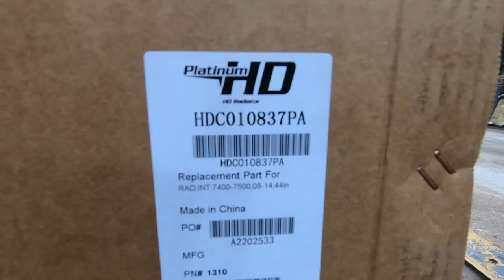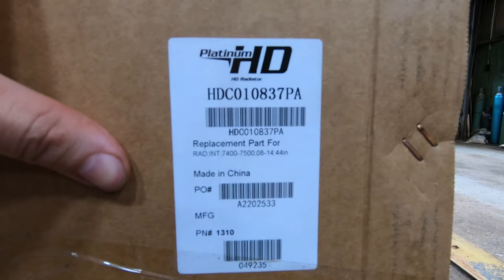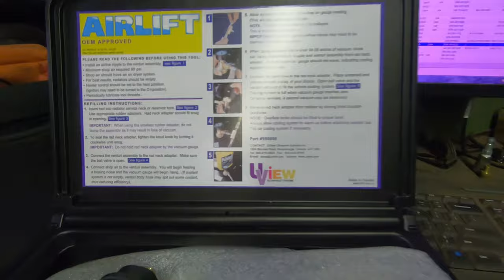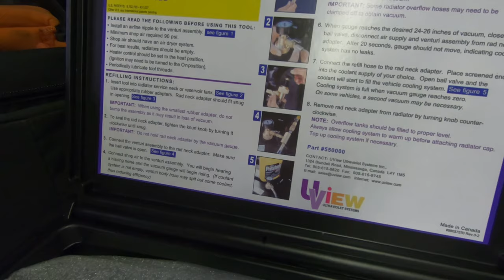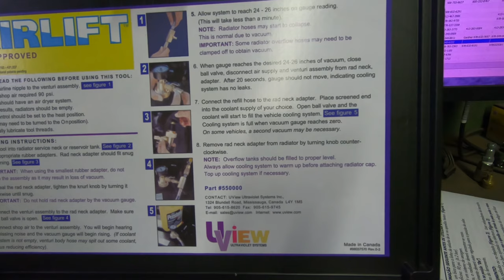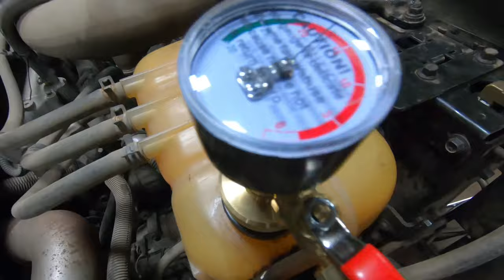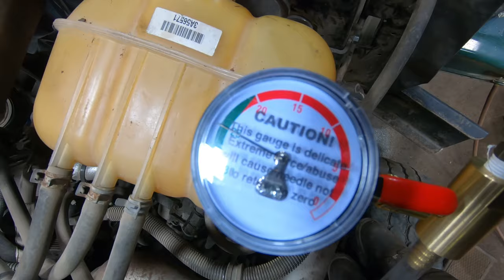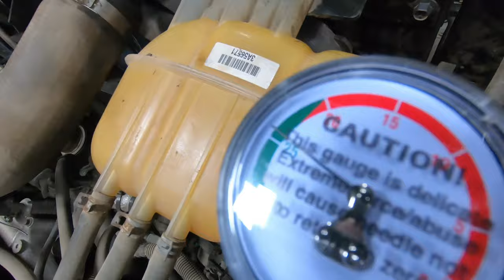International Work Star radiator replacement part 2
In this video i remove the radiator on a 2012 international work start with a maxxforce dt. I attribute my successes to god and give him the glory.